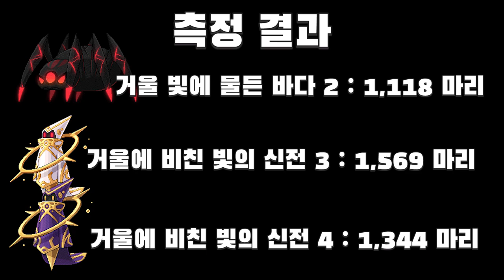아델. 에스페라 사냥터추천 Top3 . 6분 경험치 메소 측정 사냥영상 (거울빛에 물든 바다2 , 거울에 비친 빛의 신전3,4 + 스토리모드 윌 )[메이플스토리 먼치]